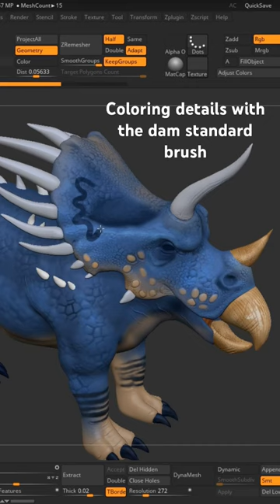Triceratops - coloring in Zbrush